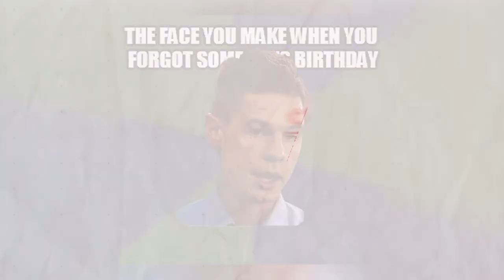Who would forget your birthday?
The most forgetful Swan comes to light in this week's Get to know the Swans, presented by 7Sport.